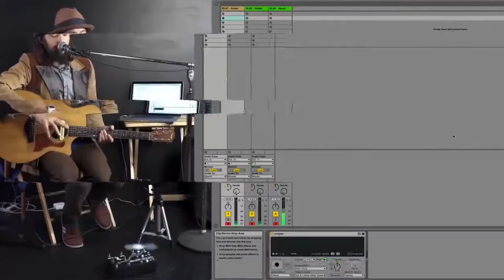Datalooper Pedal Glitch Video Intro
Video introduction for the DataLooper Pedal.
Built in Cinema 4D and After Effects.
Part of the reel from Isaac Horton and Color Projection.